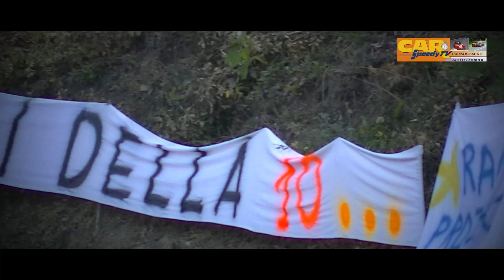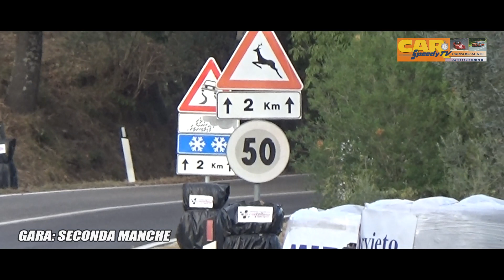Orvieto La Castellana 2023 || Matteo Moratelli || Nova Proto Np01